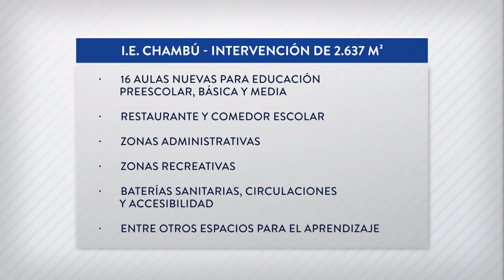Educación. Gobierno Nacional entregó nuevo colegio en Pasto. Ya son 283 en el país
Gobierno Nacional entregó nuevo colegio en Pasto. Ya son 283 en el país